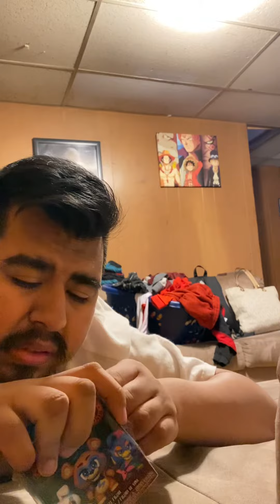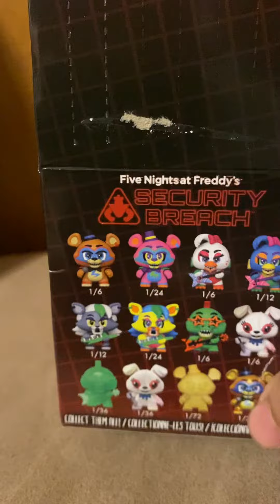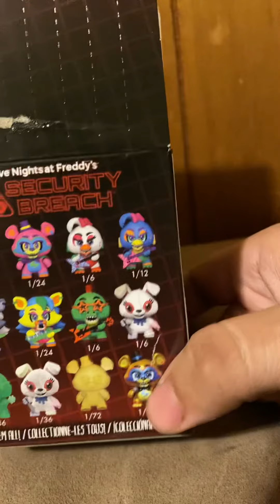Fnaf action figure